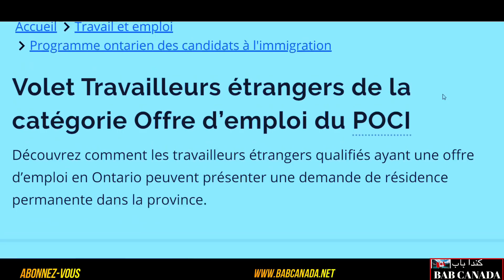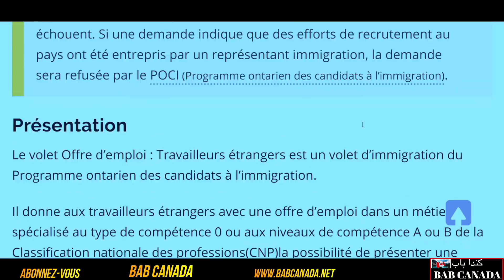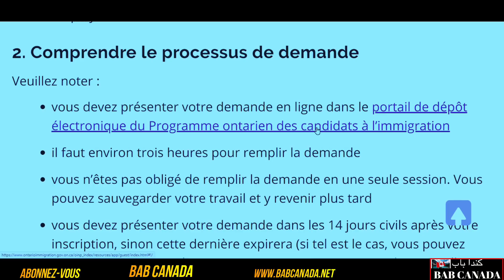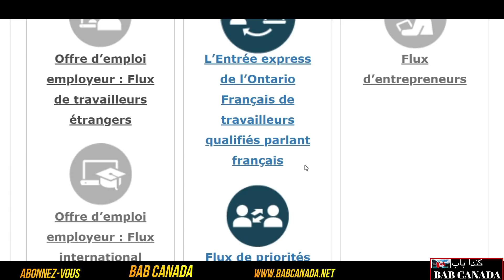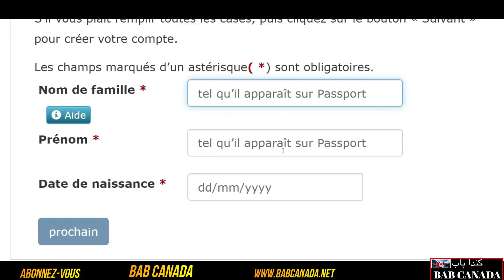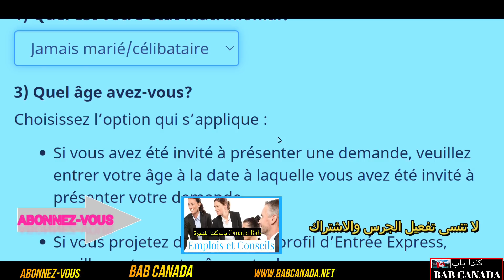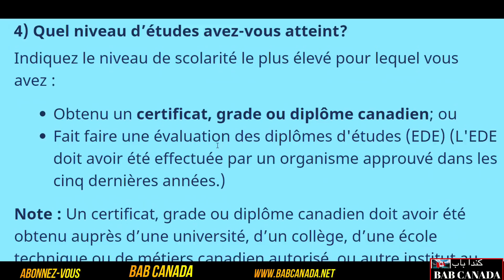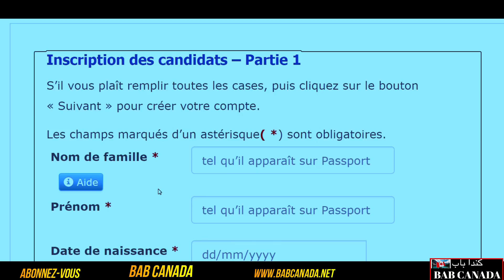اسرع واملى الاستمارة للهجرة الى كندا#SANS CONTRAT#VOUS POUVEZ IMMIGRER AU CANADA#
لاتنسى الاشتراك وتفعيل الجرس للمزيد من الاخبار

,المعلومات الجديدة والقادمة 🛎🛎🛎🛎🛎

دعموا القناة من فضلكم ولا تنسى الاعجاب ؛👍👍👍👍

Partager Max Like:👍👍👍

Les liens:   الرابط
VIDEO POUR S'INSCRIRE ,QUEBEC EN TETE:

Immigration et citoyenneté#
Voyage et tourisme#
Entreprises et industrie#
Canada et le monde#
Argent et finances#
Science et innovation#
Canada.ca#
Immigration et citoyenneté#
Visiter le Canada#

Services et renseignements#
Vérifiez s’il vous faut un visa#
Répondez à quelques questions qui vous permettront de déterminer si vous avez besoin d’un visa de visiteur ou d’une autorisation de voyage électronique (AVE) pour visiter le Canada ou pour y transiter#
Présenter une demande de visa de visiteur#
Description du visa de visiteur#de l’admissibilité et de la façon de présenter une demande#
Présenter une demande d’autorisation de voyage électronique (AVE)#
Description de l’AVE#de l’admissibilité et de la façon de présenter une demande#
Rendre visite à vos enfants ou à vos petits-enfants#
Description des critères d’admissibilité et de la façon de présenter une demande de visa qui vous permettra de séjourner auprès de votre famille au Canada pour des périodes pouvant aller jusqu’à 2 ans à la fois#
Rester plus longtemps au Canada#
Pour les visiteurs#, les étudiants et les travailleurs qui souhaitent prolonger leur séjour# (statut de résident temporaire) au Canada#
Visas de visiteurs pour les travailleurs et les étudiants#
Description de la façon d’obtenir un nouveau visa si vous avez déjà un permis de travail# ou d’études# ou si votre visa a expiré ou expire sous peu et que vous souhaitez partir du Canada puis y revenir#
Transiter par le Canada#
Ce qu’on entend par « transiter par le Canada » et quels documents sont exigés#.
Visiter le Canada pour affaires#
# visiteurs commerciaux# et comment faire venir des visiteurs commerciaux ou des délégués à votre réunion ou activité#